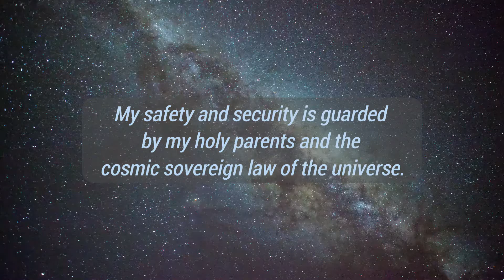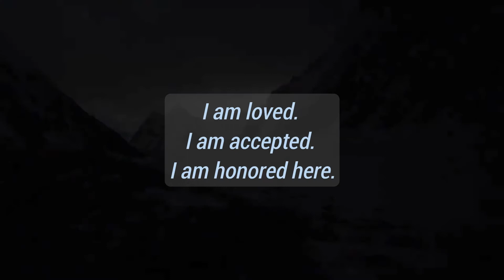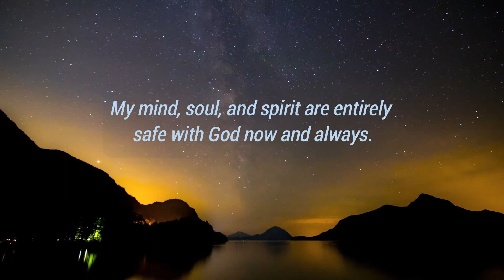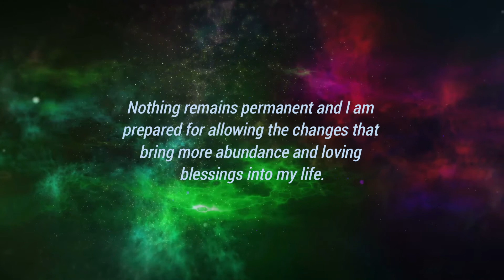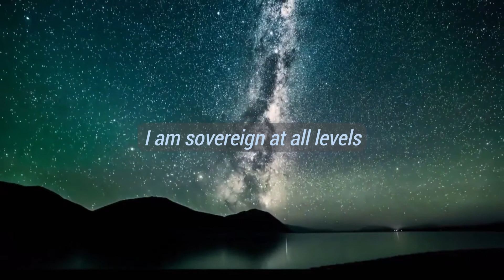17 Affirmations for Safety and Protection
Change your unconscious root chakra beliefs with affirmations for safety and protection. These 17 ‘I am’ affirmations will help you reprogram your mind and change your conditioning.

Often when we have root chakra block or trauma, it can transpire as feelings of insecurity and lack of safety in day-to-day life. The truth is you are always safe, always protected, always supported. And yet, when the root chakra trauma isn’t healed, it is challenging to believe and trust that the universe has your back.

You can tune into any frequency that you desire, including safety and protection. Work consistently with these 17 positive affirmations, and these safety affirmations are a gentle way to open the mind to registering a different reality.

One of my meditation teachers often says, “Never doubt your security. Ever!” These words help ground me whenever feelings of lack of safety & protection trick my mind.

I hope the affirmations in this video will help you feel more safe, secure, and protected in your daily life. As always, please only take what resonates and discard the rest.

Link to my book, Overcoming Fear and Failure